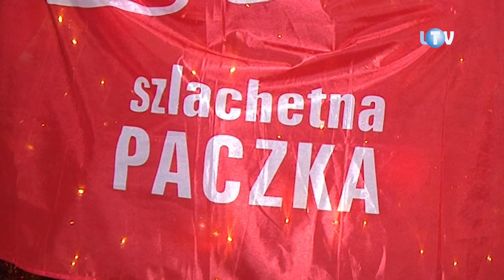Paczki pełne serca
Lokalne finały ogólnopolskiej akcji Szlachetna Paczka nie mają rozmachu na miarę Orkiestry Jurka Owsiaka. Ale też projektowi społecznemu Stowarzyszenia Wiosna, mającemu na celu materialną i mentalną pomoc rodzinom w trudnej sytuacji życiowej, imprezowa otoczka jest zbędna. Zamiast rozgłosu, potrzebne im jest po prostu realne, płynące z serca wsparcie. W niedzielę Legionowo okazało je po raz dziewiąty.